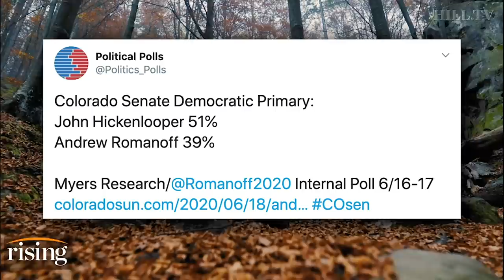Progressive CO challenger calls out Schumer, Warren for backing establishment Hickenlooper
Progressive U.S. Senate Candidate Andrew Romanoff explains why the DCCC is going all in for incumbent John Hickenlooper.